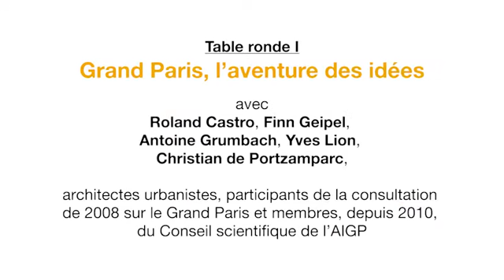"Le Grand Paris, 8 ans plus tard" - 1ère table ronde : Grand Paris, l'aventure des idées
Grand Paris, l’aventure des idées

Table ronde avec Roland Castro, Finn Geipel, Antoine Grumbach, Yves Lion, Christian de Portzamparc, architectes urbanistes, participants de la consultation de 2008 sur le Grand Paris et membres, depuis 2010, du Conseil scientifique de l’AIGP